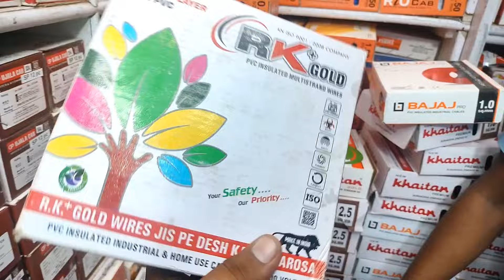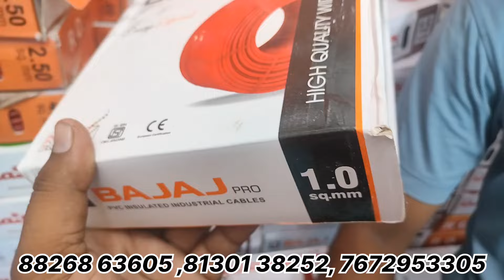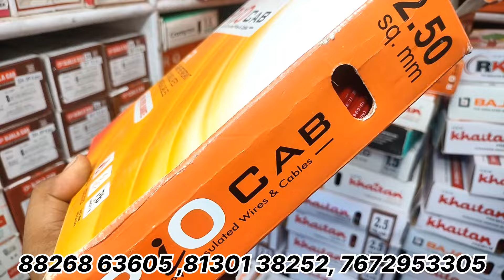Wire wholesale market in Delhi | electric wire wholesale market | Wire manufacturing in Delhi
Wire wholesale market Delhi
Wire wholesale price
Wire manufacturing process
Wire manufacturing delhi
Wire wholesale
Wire
Electric wire
India ka sabse sasta electric market
how to start maketing a new business
Old Bhagirath Palace New Delhi
Electric wire switch socket
Electric wire manufacturing
Electric wire  sabse sasta
Electric wire price
Wire price
Wholesale wire market
Lajpat rai market Delhi
Electric market delhi
Electric board
Electric market
Imported electronics wholesale market
Cable wholesale market in Delhi
electric wholesale market in india
Best electronic Wholesale Market In Delhi
branded electronic wholesale market in delhi
wire wholesale market in delhi
switch socket Manufacturer in Delhi
switch socket wholesale market in Delhi
polycap wire wholesale market in delhi
data cable manufacturers in india wires and cables india polycab rr kabel finolex cables usb cable manufacturers in india best wire company in india 2024 top 10 wire in india 2024 top 20 wire company in india 2024 best quality electric wire brand in india 2024 top 10 wire company in world 2024 best wire in india 2024 which company wire is best for house wiring top 10 switch company in india 2024